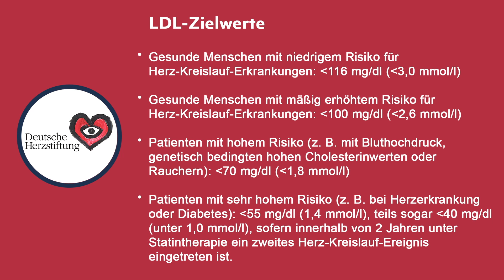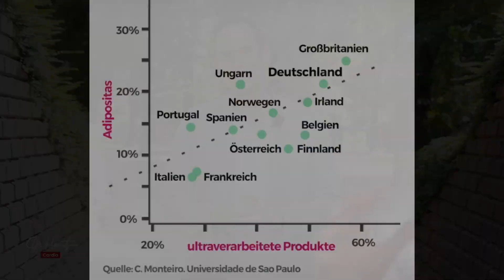RICHTIG ESSEN nach Herzinfarkt | Dr. Heart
Herzinfarkt überstanden - Wie geht es jetzt weiter? Was und wie soll ich jetzt essen? Low-fat? Low-carb? Paleo? Keto? Zum Glück ist eine leckere und herzgesunde Ernährung viel einfacher als man glaubt! Sehen Sie selber Dr. Heart im Interview mit Prof. Dullaeus, Chefarzt der Kardiologie und Angiologie Universitätsmedizin Magdeburg.

Lade dir hier gratis mein eBook "Selbstbestimmt und angstfrei leben nach Herzinfarkt und Co.” runter

Du hast einen Herzinfarkt erlitten oder die Diagnose einer Koronaren Herzkrankheit bekommen und möchtest ein Herz-Coaching mit Dr. Heart?

Mein kostenfreies Webinar "In 3 Schritten zu einem selbstbestimmten, angstfreien und herzgesunden Leben nach Herzinfarkt und Co."

Hier der link zu meinem Newsletter mit wöchentlichen Tipps, Tricks und Hacks zur Herzgesundheit und positivem Lebensstil. Ich freue mich auf Dich!

Bitte habe Verständnis, dass ich online keine individuelle med. Beratung anbieten darf. Dieses Video behandelt Gesundheitsthemen. Es ersetzt nicht die Konsultation eines Arztes und dient nicht der Selbstdiagnose. Bei allen Fragen zu deiner Gesundheit und deinen Medikamenten halte bitte Rücksprache mit deinem Arzt. Haftung ausgeschlossen.